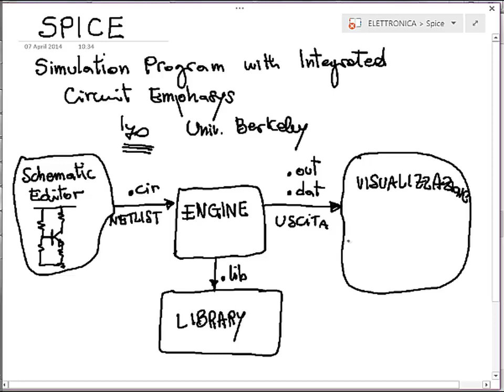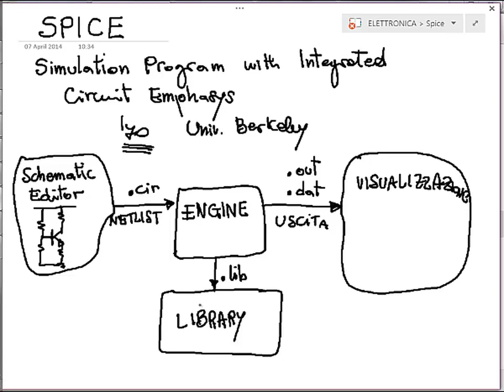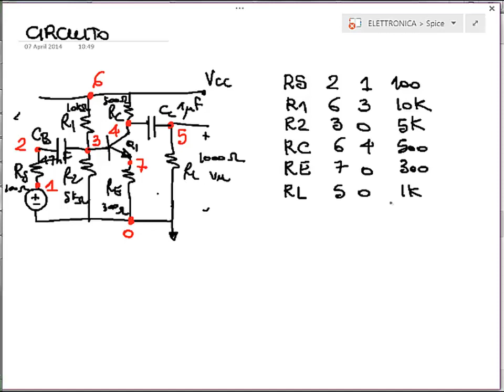Elettronica 2014 - Lezione 49 - SPICE 1 di 2